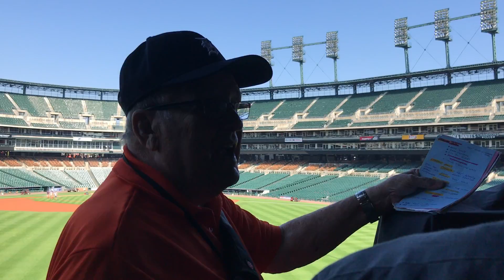Emily T Gail Talk Story-Ron Andrews Comerica Park Tour September 2017 #4